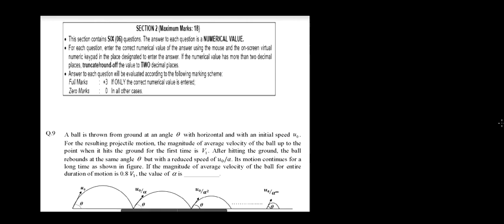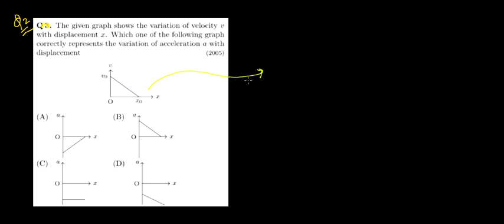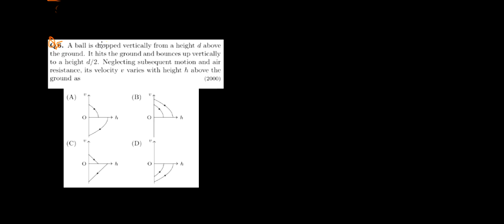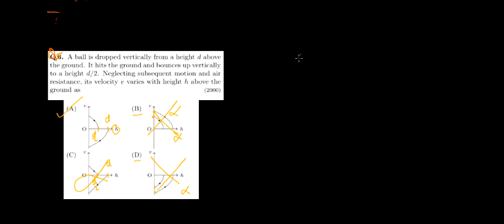KINEMATICS ACTUAL JEE ADVANCED 1978 TO 2019 ALL VIDEO SOLUTIONS!! LECTURE 1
HEY PEOPLE!! THIS IS THE FIRST TIME ON YOUTUBE...I AM PROVIDING FULL JEE ADVANCED VIDEO SOLUTIONS OF EACH AND EVERY QUESTION ASKED EVER IN IITJEE FROM 1978 TO 2019!!

I HOPE YOU WOULD ENJOY THE SERIES!!

YOU CAN CHECKOUT JEE ADVANCED LEVEL FULL MATHEMATICS VIDEO COURSE AVAILABLE ON THE CHANNEL FOR FREE!!